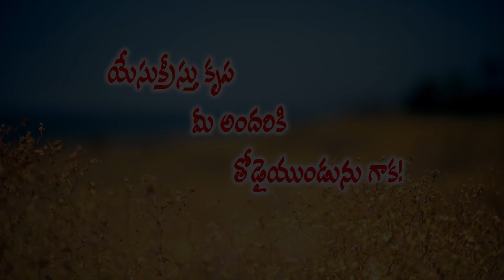ప్రత్యేక బైబిల్ స్టడీ || అంశం :అపొల్లో (మంచి పరిచారకుడు) || Pastor RAJU || Hosanna Ministries Ongole